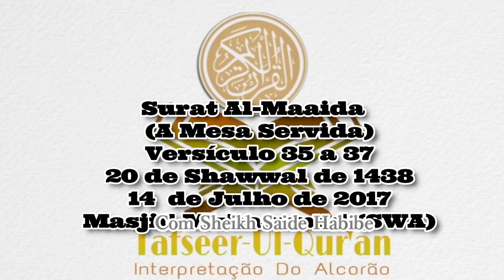Surat Al Maaida A Mesa Servida Versiculo 35 a 37 Sheikh Saide Habibe